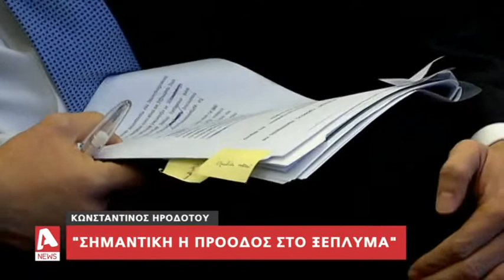Φόρουμ Οικονομικής Πολιτικής ΑΚΕΛ: «Στόχος ένα ανθρωποκεντρικό σύστημα» | AlphaNews